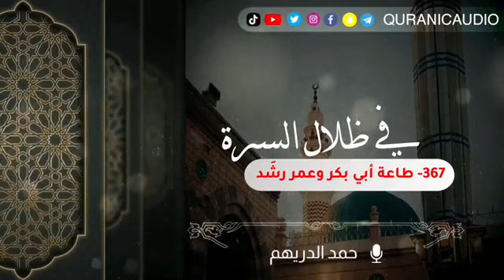في ظلال السيرة 367_ طاعة أبي بكر وعمر رشَد | تقديم: حمد الدريهم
📅 مشروع الصدقة اليومية
🗓 أجعل لك صدقة كل يوم

👋🏻 لتصلك رسائلنا يومياً
📱 ارسل كلمة (إشتراك)

🔰 تابع حساباتنا ببرامج التواصل
  الإجتماعي ليصلك التاريخ يومياً